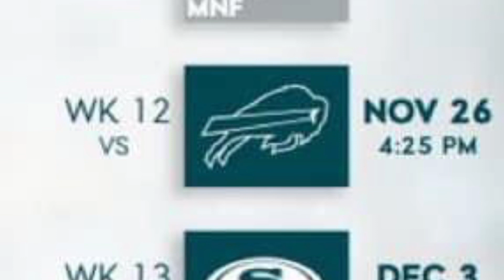Not going to be EASY!!!!!!!!!!